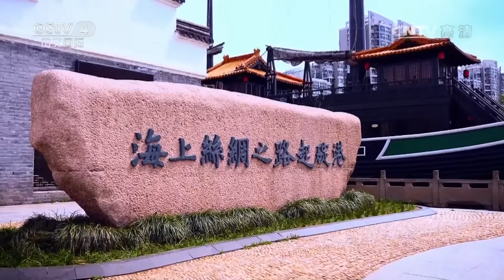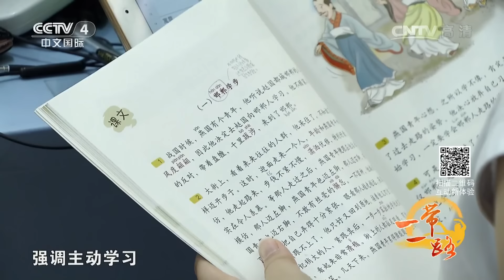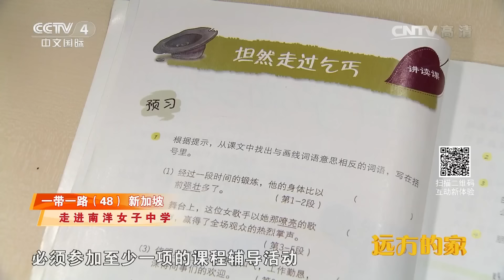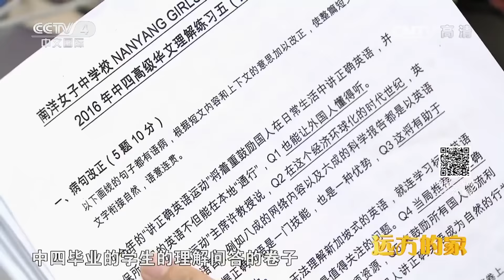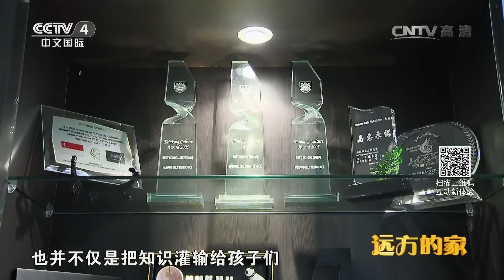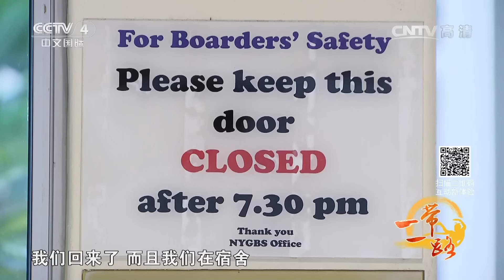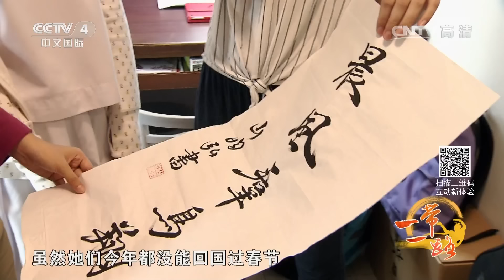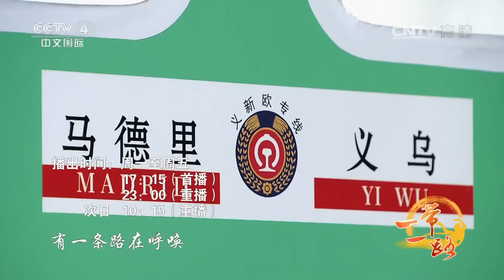新加坡中小学教育与中国有何不同？新加坡人学习华文的要求有哪三种标准？走进南洋女子中学《远方的家》一带一路（48）| 丝路之声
本期节目主要内容：
新加坡南洋女子中学创立于1917年，是新加坡的公立中学。女子中学实行单性别教育，只招收女生，这是基于男女学习方法有差异，所以根据性别将他们分开教育的理念，培育懂得反思、反应敏捷、有责任感的女生。能被录取到南洋女子中学的学生，成绩是在全新加坡前3%的优秀女生。入学后，学校再针对她们开展不同的课程。南洋女生宿舍成立于2000年，是新加坡第一所女生宿舍，也是唯一的全女生宿舍。这里居住着来自包括南洋女子中学在内的许多学校的留学女生。